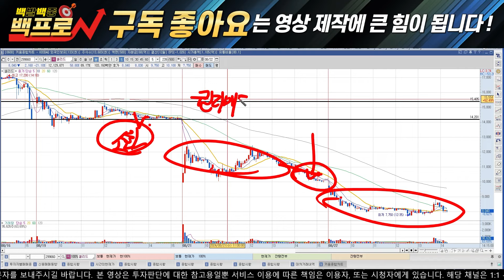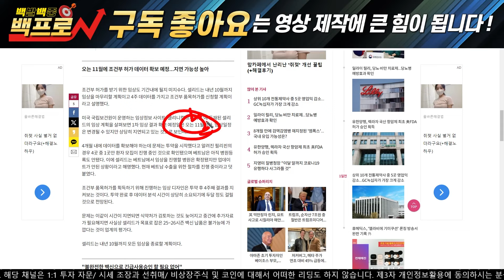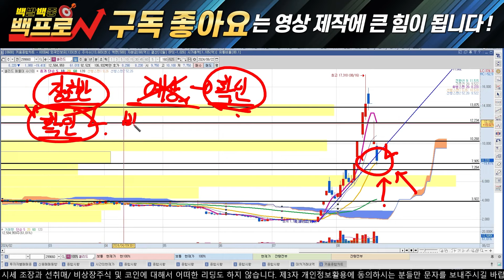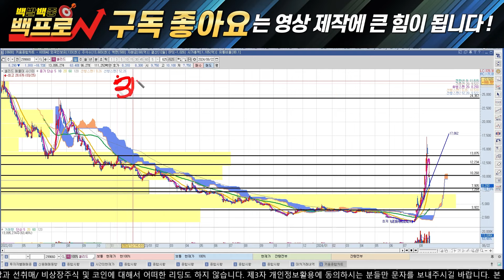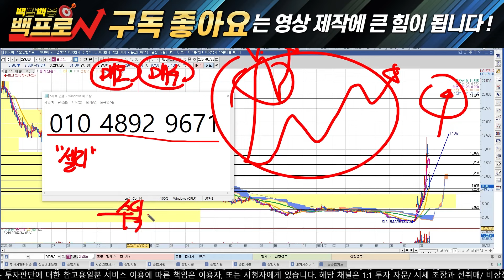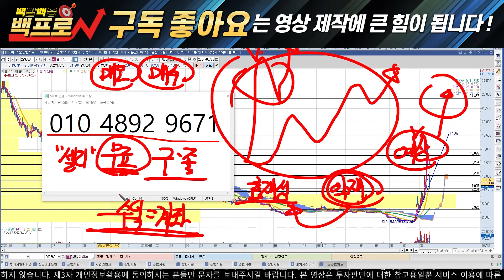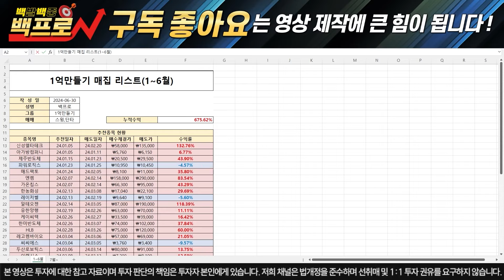[셀리드 주가전망]750만주 결국 소화, 반등의 기점은 여기입니다. 내일 장초반에 무조건 이렇게 하세요 필수시청#셀리드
안녕하세요, 백프로 입니다.

1번 또는 '셀리' 라고 보내주시면 자료 보내드립니다.

1) 당일단타(시초가매매)
2) 매집주
3) 종목 실시간 브리핑
4) 종목상담 및 진단